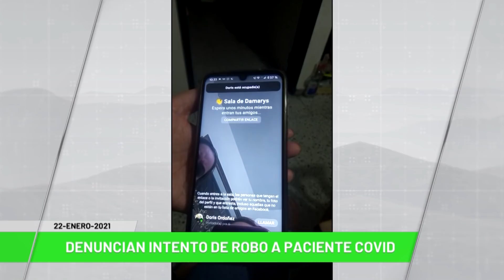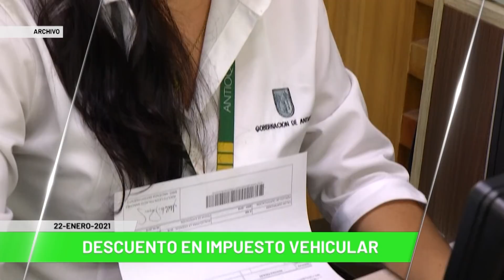Titulares de Teleantioquia Noticias - viernes 22 de enero de 2021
Noticias. Tratan de robar cuentas de fallecida por Covid. Renuncia director de Fenalco Antioquia. Denuncian contratación a dedo en Buen Comienzo. Asesinan policía para evitar requisa. Tres uniformados lesionados en asonada. Marihuana camuflada en colchones. No habrá toque de queda continuo. Pacientes de Chocó serían trasladados. Salud oral puede bajar el riesgo de contagio.